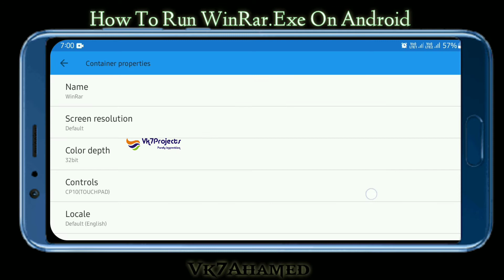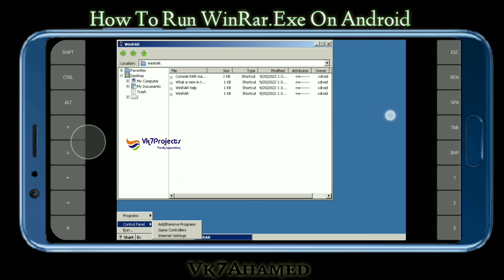How To Run WinRar.Exe On Android [2022] || Vk7projects || Exagear Windows emulator